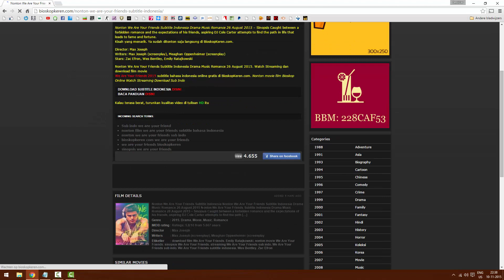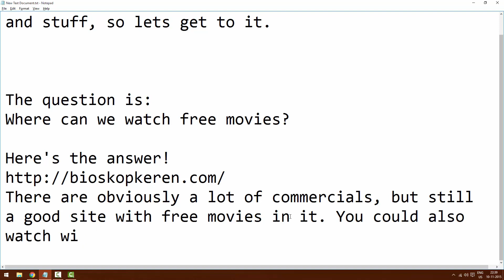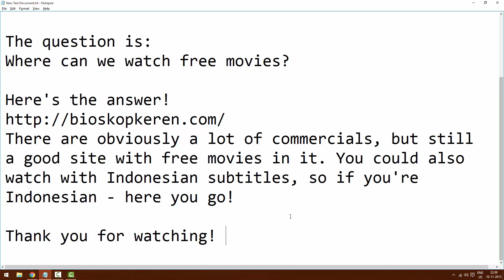NEW MOVIES ONLINE FOR FREE?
So i found this website the other day, and i stayed amazed by the quality, and all that good stuff. It's 100% free, and it also has indonesian subtitles build in! Cheers!